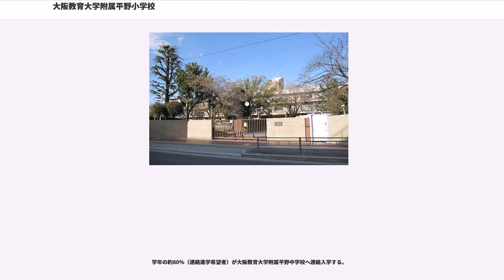大阪教育大学附属平野小学校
大阪教育大学附属平野小学校（おおさかきょういくだいがくふぞくひらのしょうがっこう）は、大阪府大阪市平野区にある国立小学校。大阪教育大学附属小学校3校のうちの1校である。

大阪教育大学の前身である大阪府師範学校には、1890年（明治23年）に女子部が併設された。女子部は1900年に独立して大阪府女子師範学校（天王寺桃山、住所表示では大阪市南区天王寺北山町・小宮町。現天王寺区）となり、その際に教育実習のための附属小学校が同敷地内に設置された。

1927年（昭和2年）3月、大阪府女子師範学校・附属学校園は現在地に移転（当時の住所表示では大阪市住吉区平野流町254番地）。

1947年、大阪第一師範学校女子部附属国民学校高等科が振り替える形で、学制改革により現在の大阪教育大学附属平野中学校が開校している。

1961年、特殊学級（当時の名称）を設置。特殊学級は附属平野中学校の特殊学級（1963年設立）と統合した上で、1966年に現在の大阪教育大学附属特別支援学校が独立開校している。

2010年に創立110周年を迎えた。

学校教育目標は「ひとりで考え ひとと考え 最後までやりぬく子」であり、意欲的、主体的に学び、共に高め合い、真摯に取り組む子を目標としている。またそのための実践研究が行われている。

2016年（平成28年）より4年間、文部科学省研究開発学校の指定を受け、未来を「想像」「創造」し探究する新教科「未来そうぞう科」を創設。

近隣に所在する五校園（附属幼稚園、附属平野小学校、附属平野中学校、附属高等学校平野校舎、附属特別支援学校）と連携した教育研究活動が行われている。

大阪府師範学校女子部は1900年に大阪府女子師範学校として天王寺桃山に独立移転する。このときすでに設置されている大阪府師範学校附属幼稚園（北区常安町、現在の中之島4丁目）も同時に移転し、附属小学校を新設。大阪府女子師範学校附属幼稚園とは校舎を共用していた。

1922年（大正11年）8月17日、大阪府女子師範学校に隣接する民家の新築工事現場で火災が発生し、大阪府女子師範学校の寄宿舎や食堂にも類焼した。

附属小学校には被害はなかったものの、火災の復旧の際に「かねてから校舎が老朽化していたことで近いうちに校舎改築が必要」「附属小学校が過密傾向にあり、拡張が必要になるが周囲が市街地化しているため拡張はままならない」などという点が考慮され、大阪府女子師範学校および附属学校園の郊外移転という形での復旧・設備拡充の方が適切だと判断された。

当時の東成郡平野郷町（1925年大阪市に編入し住吉区となる。分区で1943年東住吉区、1974年平野区）が大阪府女子師範学校を誘致し、移転先として6000坪の土地を1924年9月に大阪府に提供した。

1927年3月に平野（当時の住所表示では大阪市住吉区平野流町254番地）の現在地へと移転している。平野移転当初は附属小学校と附属幼稚園とで校舎を共有していたが、附属幼稚園は1963年に独立園舎へ移転している。

なお桃山の旧敷地は、1927年1月の火災で校舎を焼失した大阪府立天王寺中学校（現在の大阪府立天王寺高等学校）が仮校舎として一時使用した後、1934年以降大阪府立夕陽丘高等女学校（現在の大阪府立夕陽丘高等学校）が使用している。

国民学校令の施行により、1941年4月1日付で大阪府女子師範学校附属国民学校へと改称した。

また1943年の師範教育令の改正により、師範学校は都道府県から国に移管されることになった。これに伴い大阪府女子師範学校は大阪府立から官立に移管された上で、大阪府天王寺師範学校（かつての大阪府師範学校男子部）と再統合する形で大阪第一師範学校へと改編された。

これに伴い大阪府女子師範学校は大阪第一師範学校女子部となり、附属小学校も大阪第一師範学校女子部附属国民学校へと改称された。

太平洋戦争の戦局悪化により、1944年には学童集団疎開を行うことになった。初等科3-6年の児童が集団疎開の対象となり、南河内郡川上村（現在の河内長野市）・観心寺へ疎開した。観心寺に疎開者対象の分教場を設置し、分教場は楠郷国民学校と称した。

1945年には学校での授業は停止された。1945年度入学の1年生については入学手続きをとった上で縁故疎開させた。また1945年度2年生の希望者は集団疎開へ参加した。